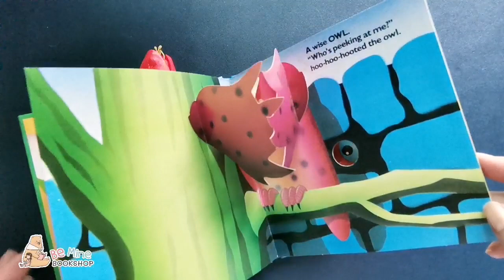║Who's Peeking At Me║